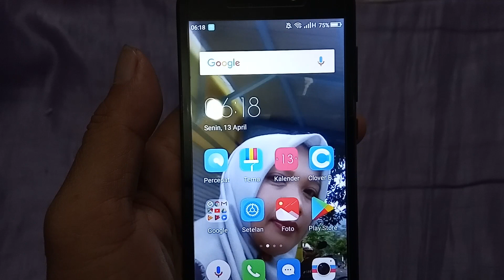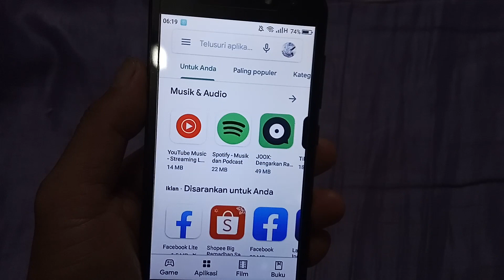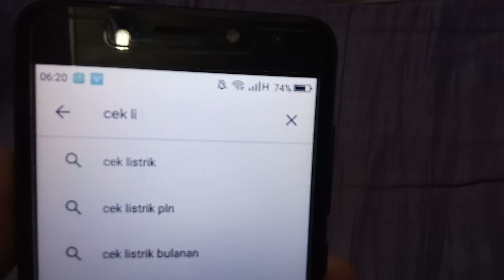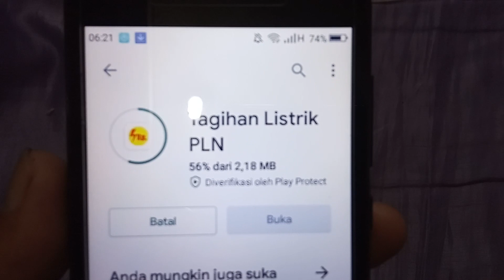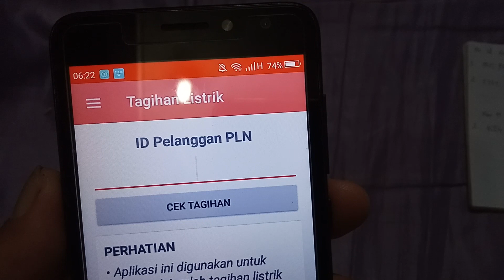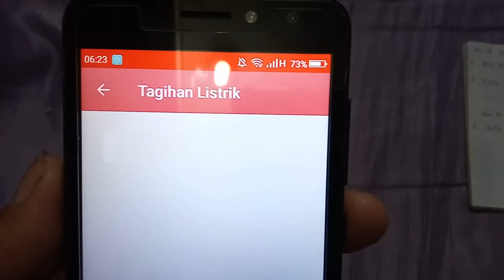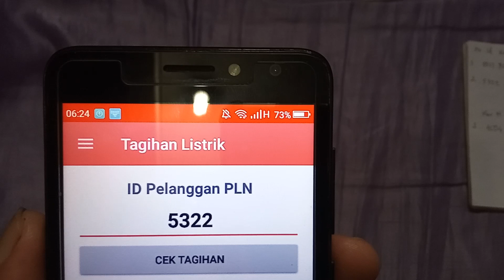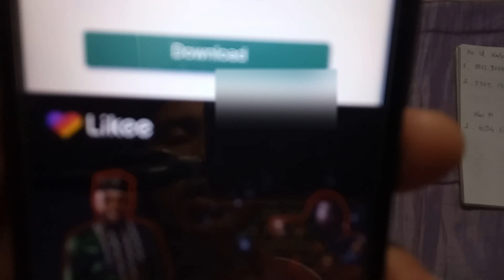Cek Tagihan Listrik Mudah Banget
Hai gan.
Kali ini saya akan berbagi informasi tentang aplikasi yang Sangat ringan untuk mengecek listrik gratis dan non gratis, dan sangat mudah dipahami oleh masyarakat, nyimak ampe kelar ya gan, wassalam..